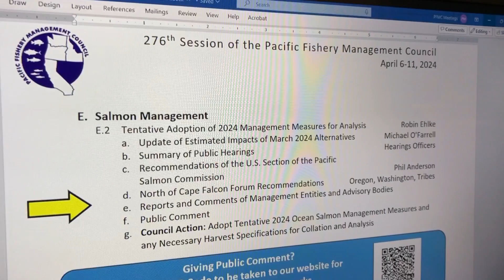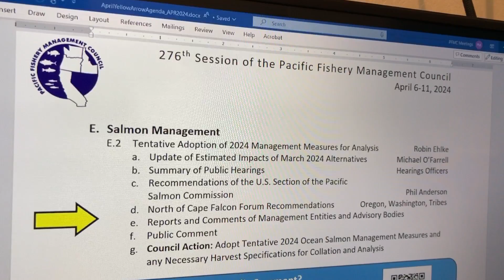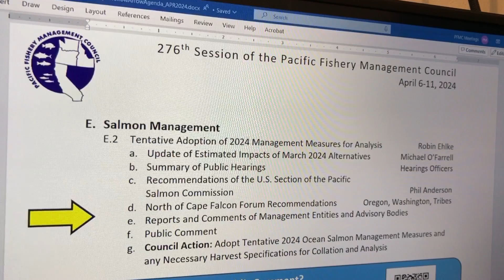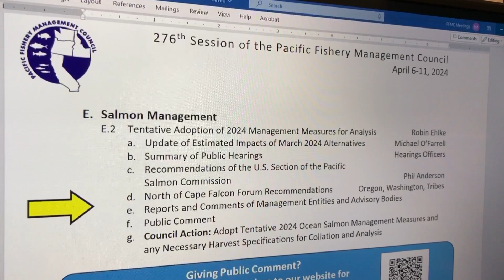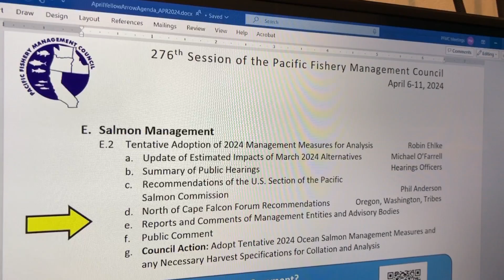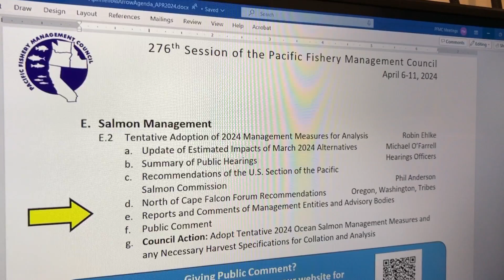CDFW recommends 2024 Salmon Fishing Closure at PFMC in Seattle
CDFW’s Marci Yaremko, Environmental Program Manager Marine Region (Region 7) recommended a 2024 CA Salmon Fishing Closure or Alternative 3 during today's Pacific Fishery Management Council (PFMC) Meeting in Seattle.

You can watch the Salmon Season Setting process play out on the PFMC's YouTube Channel where meetings are recorded and played live.
Find the April 2024 PFMC Meeting Day 1: 4/6/24 or go and scroll to the 37:60 mark to listen to Yaremko make her recommendation.

Yaremko seemed to reverse course today from CDFW's original guidance at the March 8, PFMC meeting during agenda item C.6.a, when Yaremko suggested to allocate the long term historical RIVER SALMON 14% of the river run size to OCEAN ALLOCATIONS. To the advisory groups in attendance, this guidance indicated that CDFW would open a ocean salmon season despite their data which showed the salmon numbers being very low and their model error rates being off by 20%. She originally proposed:
ALT 1 – 91% of the fish to ocean and 9% to river (3,033)
ALT 2 – 50/50% split 16,850 each ocean and inland
ALT 3 – CLOSED
Scroll to the 6:25:21 mark

The 2024 Ocean SALMON Season Setting process has yet to play out, as there are a few more days left in the PFMC process. Next month, there is a MAY Fish & Game Commission meeting, but it is looking very unlikely the commercial, charter boats, recreation boats or inland anglers will be fishing for salmon this year.

Please join our nonprofit organization to help us encourage all California hatcheries to raise more fish, to learn more.